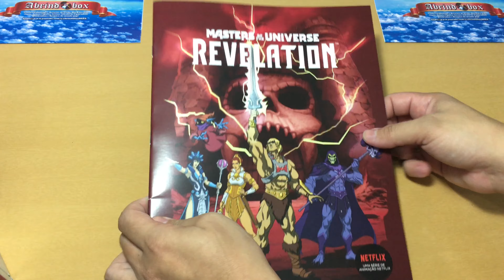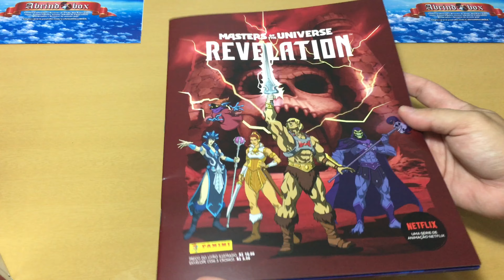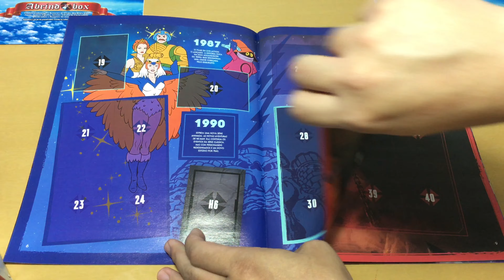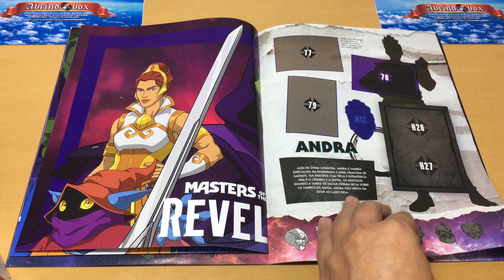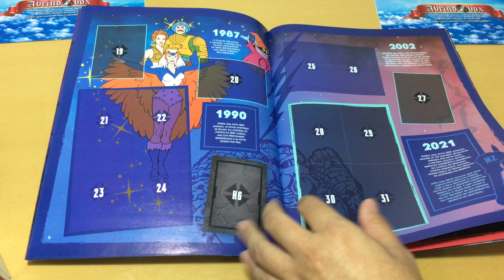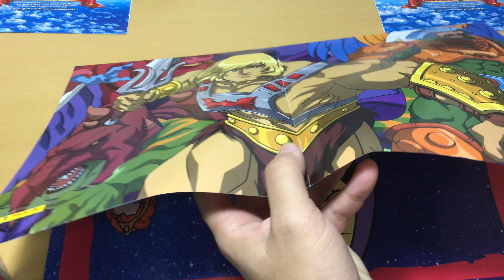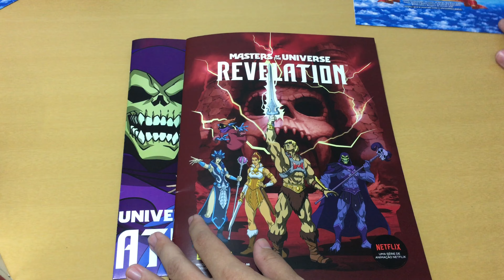He-Man - Masters of the Universe: Revelation - Livro Ilustrado [Review]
No video de hoje, vamos conferir como ficou o novo álbum de figurinhas do He-Man, baseado na nova série do Netflix, Masters of the Universe: Revelation!